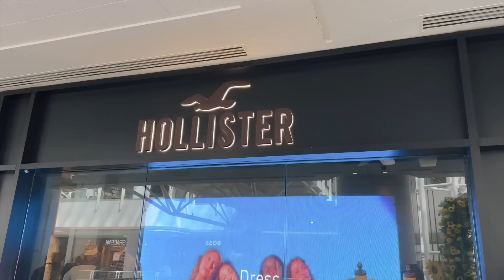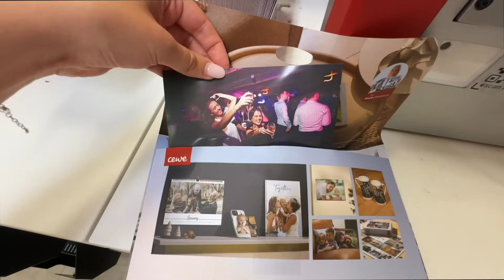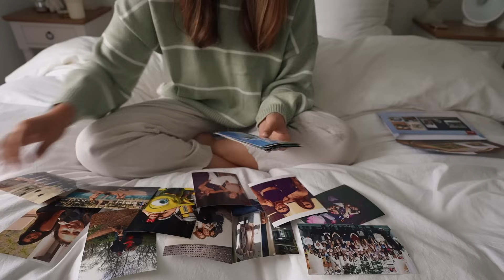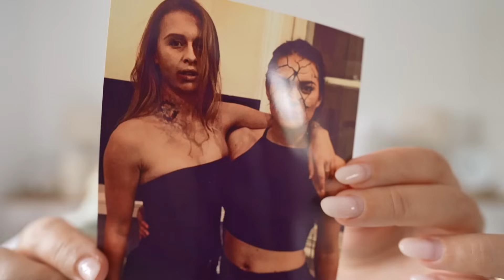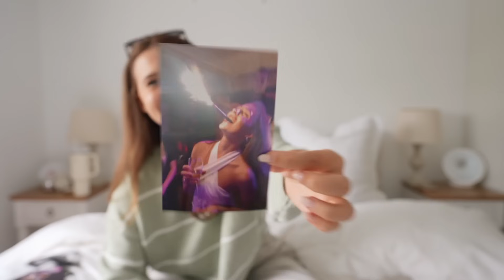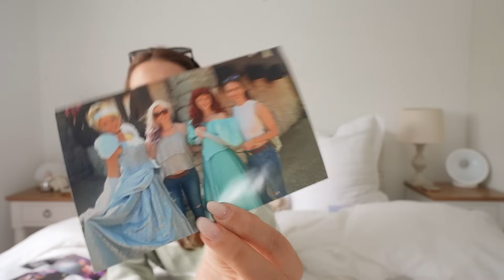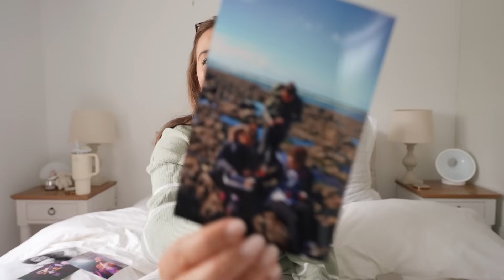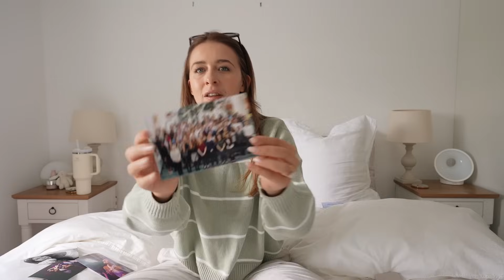SAYING GOODBYE 🧸 the top 10 things i learned in my 20s | 20-25 revisited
recapping on my early 20s - sharing some of my favourite memories and the top 10 things i learned! hope you enjoy. lots of love, ellen xxx

pink stripe jumper
green stripe jumper
uniqlo tshirt (size up!!)
cos tshirt